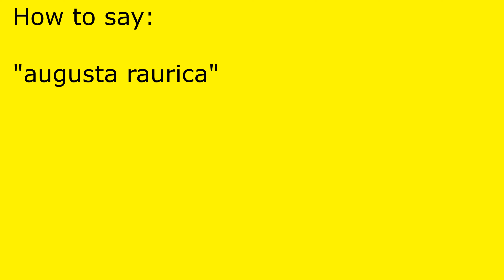How to pronounce augusta raurica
augusta raurica pronunciation.